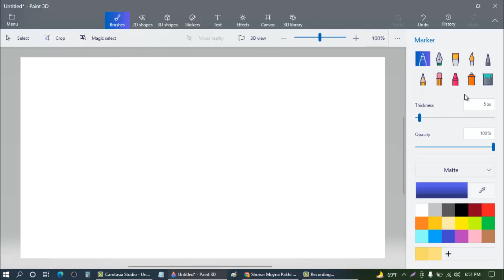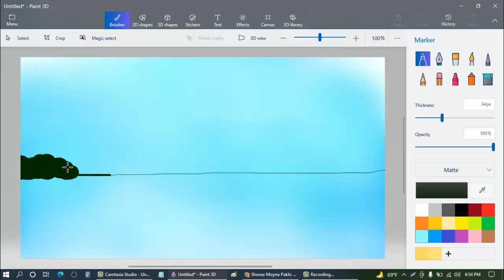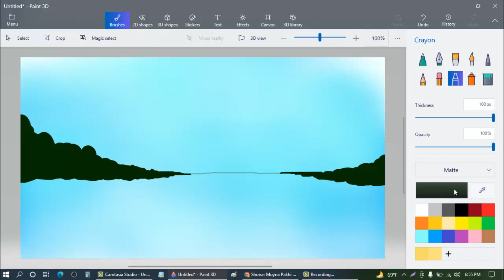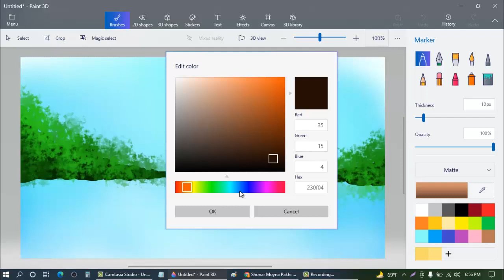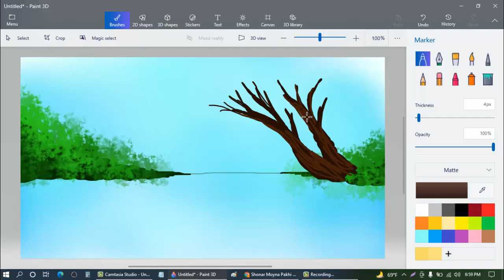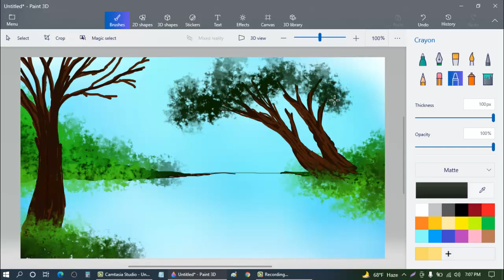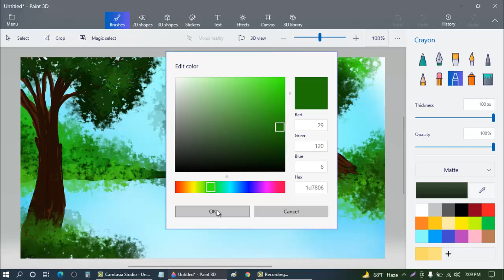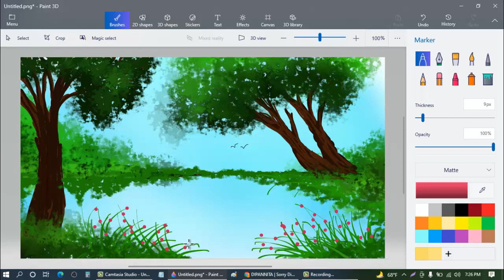How to Draw a Forest Scenery||Paint-3D tutorial